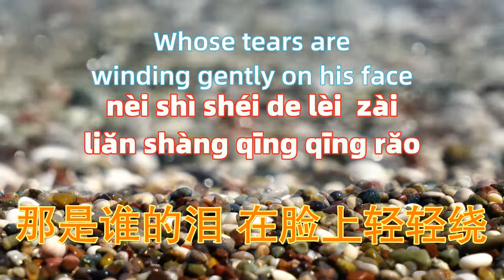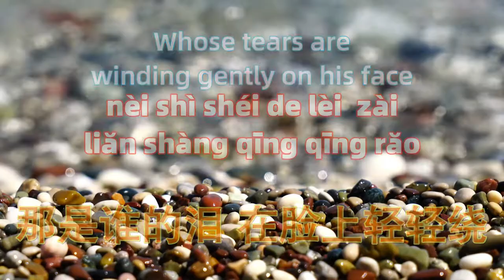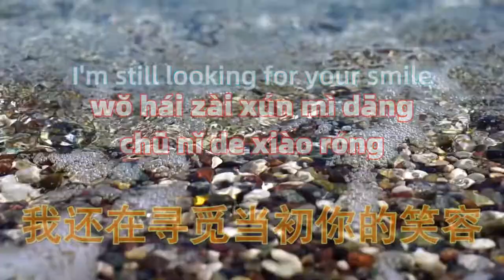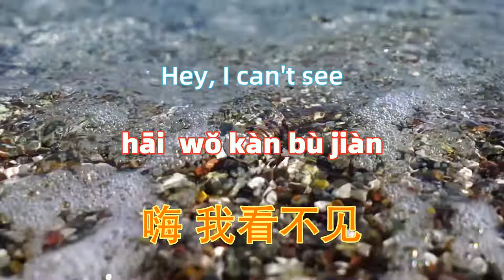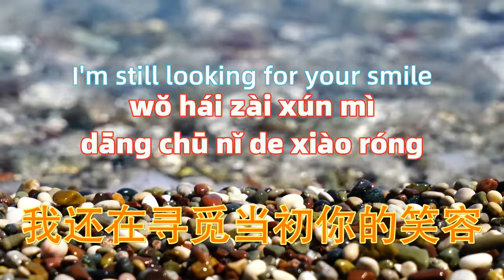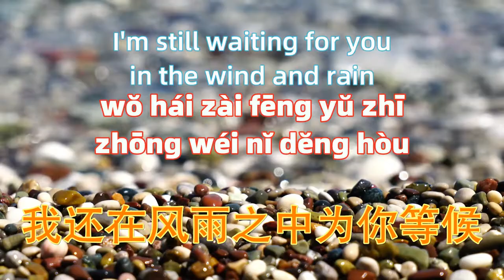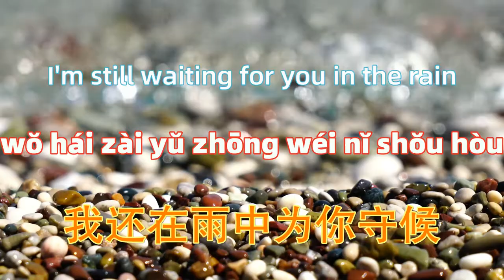雨花石-石头&李玉刚 Yuhua stone - Stone & Li Yugang .Chinese songs lyrics with Pinyin.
－－－－－－－－－(｡･ω･｡)ﾉ－－－－－－－－－－－
雨花石-李玉刚
雨儿轻轻飘
心儿似火烧
那是谁的泪
在脸上轻轻绕
石对雨的爱
就像蓝的海
虽有万千语
不知怎么去表白
嗨你在哪儿
嗨我看不见
我是一颗小小的石头
深深的埋在泥土之中
千年以后繁华落幕
我还在风雨之中为你等候
我还在土中为你守候